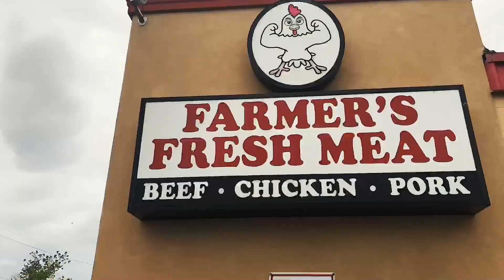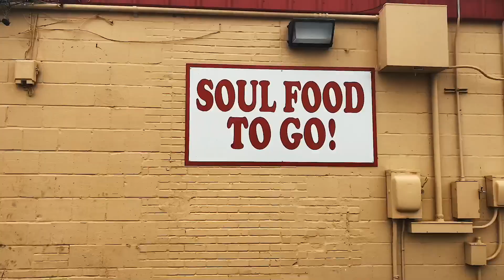“Monkey in the Middle” Bossboy Capo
First single on the album Loyalty is Loyalty. Monkey in the Middle